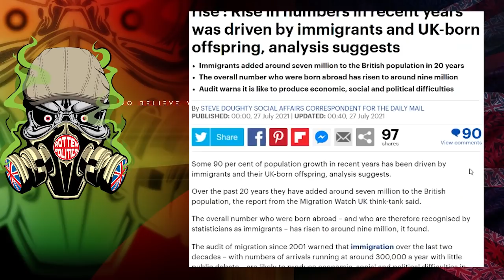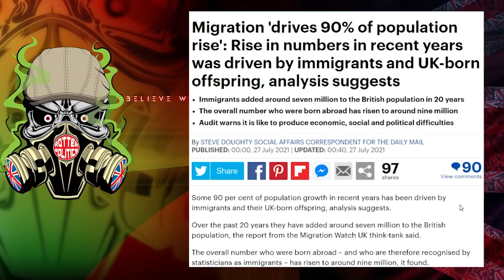report reveals 90% of UK population increase is from LEGAL mass immigration😯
Report reveals 90% of UK population increase is from mass immigration
Julia Hartley-Brewer speaks to migration watch